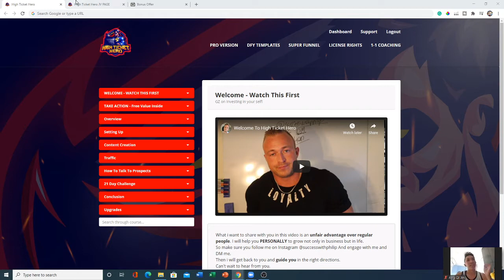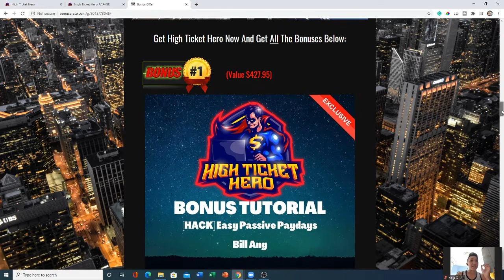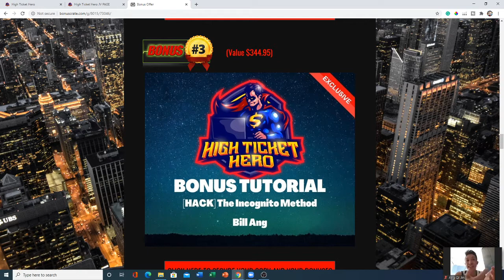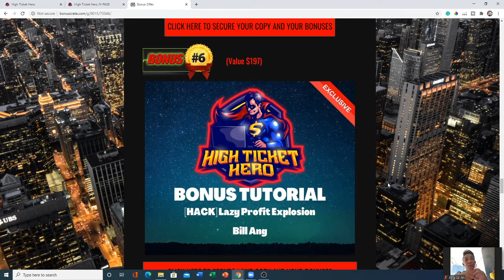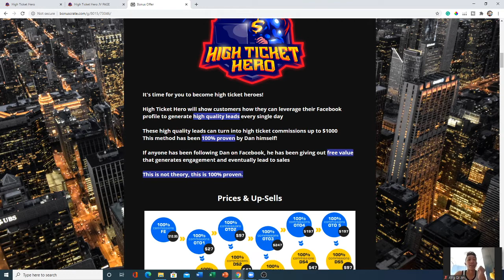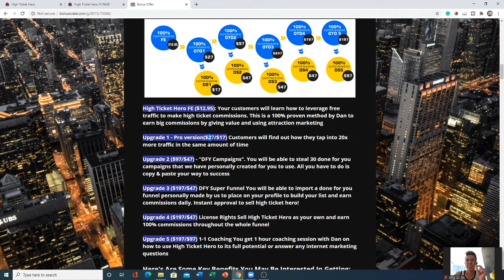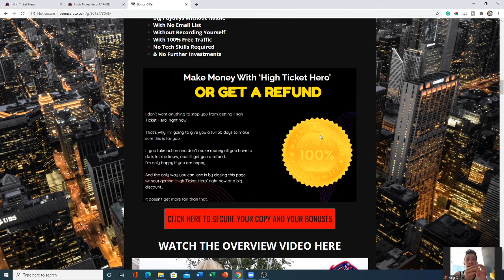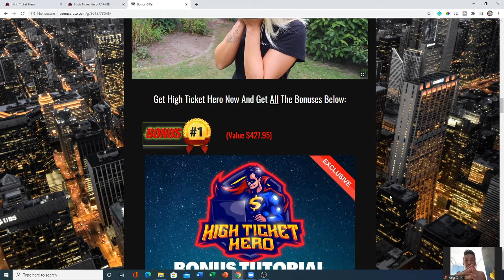High Ticket Hero Review 🦸 HIGH TICKET HEROES ASSEMBLE 🦸 JOIN US AND BE YOUR OWN FINANCIAL HERO🦸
Thanks for checking out my High Ticket Hero review.

What Is High Ticker Hero All About?
It's time for you to become high ticket heroes!

High Ticket Hero will show customers how they can leverage their Facebook profile to generate high quality leads every single day

These high-quality leads can turn into high ticket commissions up to $1000

This method has been 100% proven by Dan himself!

If anyone has been following Dan on Facebook, he has been giving out the free value that generates engagement and eventually leads to sales

This is not theory, this is 100% proven.

Price and Upsells
High Ticket Hero FE ($12.95): Your customers will learn how to leverage free traffic to make high ticket commissions. This is a 100% proven method by Dan to earn big commissions by giving value and using attraction marketing

Upgrade 1 - Pro version($27/$17) Customers will find out how they tap into 20x more traffic in the same amount of time

Upgrade 2 ($97/$47) - "DFY Campaigns". You will be able to steal 30 done for you campaigns that we have personally created for you to use. All you have to do is copy & paste your way to success

Upgrade 3 ($197/$47) DFY Super Funnel You will be able to import a done for you funnel personally made by us to place on your profile to build your list and earn commissions daily. Instant approval to sell high ticket hero!

Upgrade 4 ($197/$47) License Rights Sell High Ticket Hero as your own and earn 100% commissions throughout the whole funnel

Upgrade 5 ($197/$97) 1-1 Coaching You get a 1-hour coaching session with Dan on how to use High Ticket Hero to its full potential or answer any internet marketing questions

Here's Are Some Key Benefits You May Be Interested In Getting:
Big Paydays Without Hassle
With No Email List
Without Recording Yourself
With 100% Free Traffic
No Tech Skills Required
& No Further Investments

100% 30 Days Money Back Guarantee